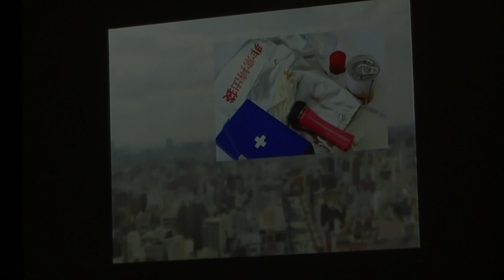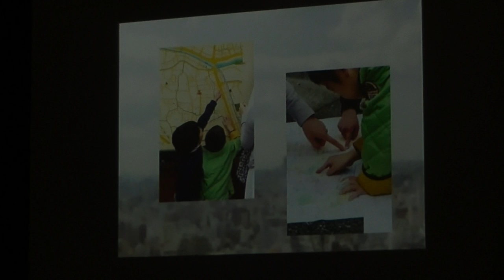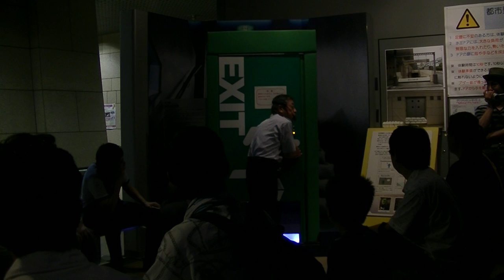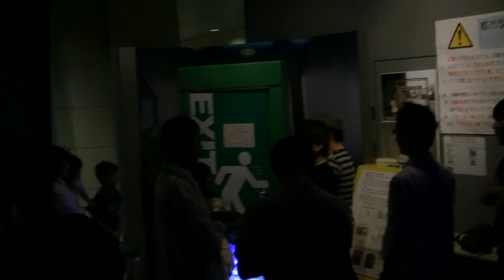パンダスタジオa てんコロ．のラジオっぽいTV！１０００回記念 2016/7/3